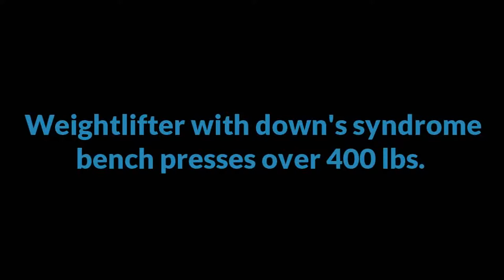Downov sindrom - Smo Kakor ti, zato nas tako sprejmi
Živeti z Downovim Sindromom, je Ravno to - Živeti
Down Syndrom - We are just like You, So Treat us like that
Living with Down Syndrom Is Living

Imaš srce